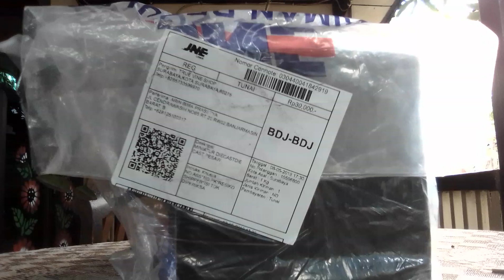Unboxing Citilink Boeing 747-400 Again